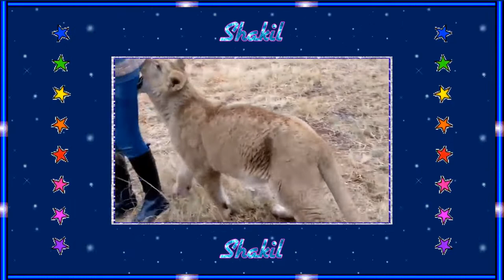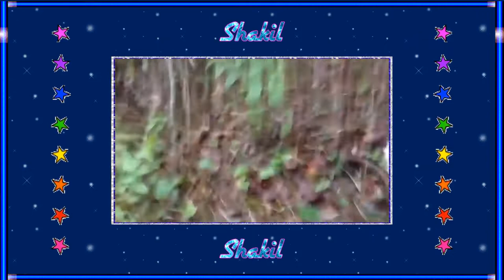Funny Video 1 😍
Beauty in video .

Shakil